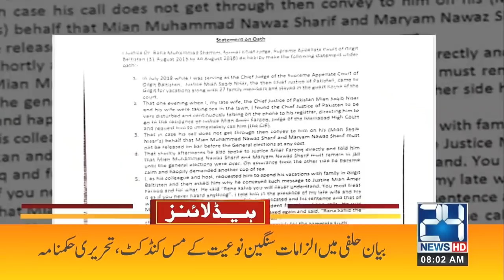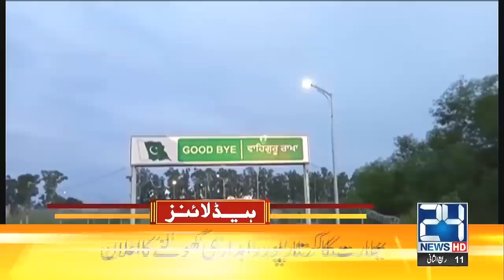Schools Closed Again! 8am News Headlines | 17 Nov 2021 | 24 News HD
24 News HD is one of the leading news channels of Pakistan bringing you the latest current affairs from Pakistan and around the world.  Live National Assembly and Senate Session.